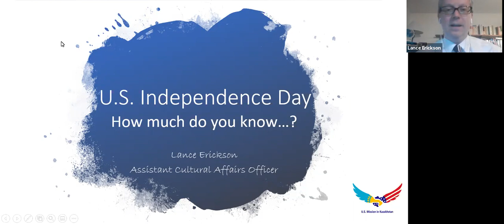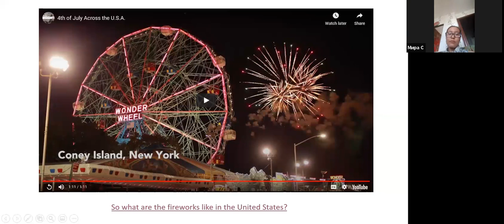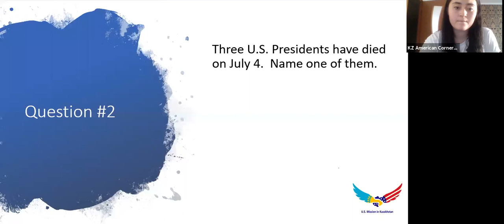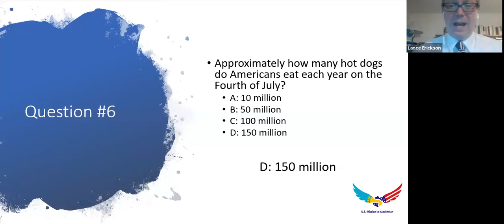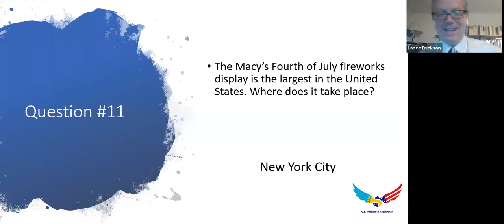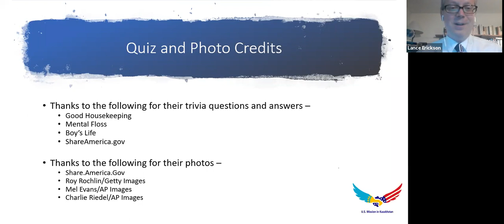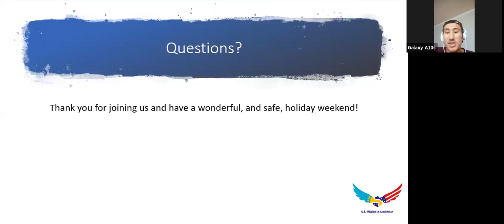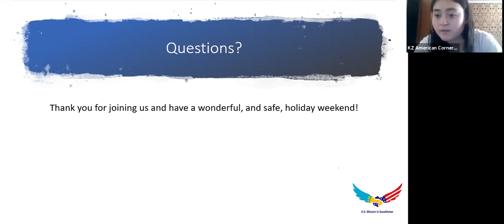Virtual activity dedicated to the U.S. Independence Day 🇺🇸🗽!⁣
Assistant Cultural Affairs Officer Lance Erickson will lead you through a history of the 4th of July and share about how Americans celebrate the U.S. Independence Day! ⁣